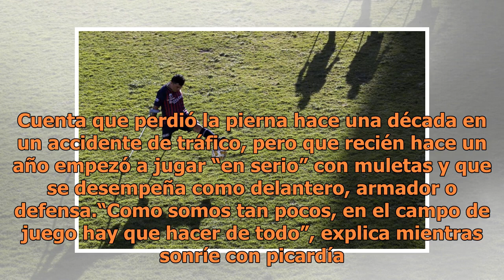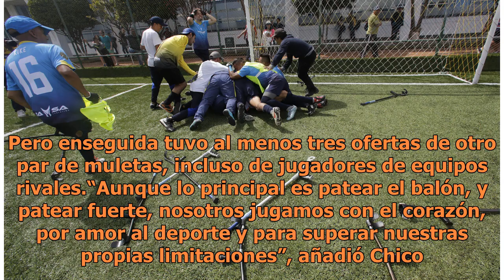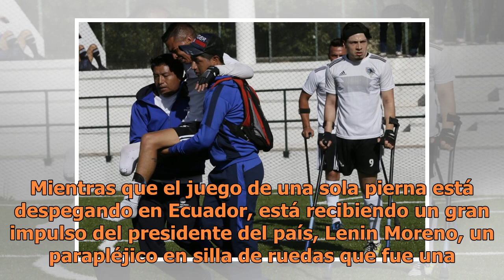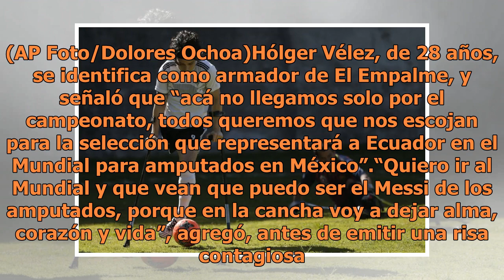El fútbol también se juega con una sola pierna en Ecuador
QUITO (AP) — Se desplazan por la cancha a gran velocidad y tocan la pelota con inusitada destreza porque están convencidos de que el fútbol se juega también con una sola pierna. Mientras realiza tareas de calentamiento, Jhonatan Chico, de 30 años, muestra sus habilidades con el balón. Cuenta que per...